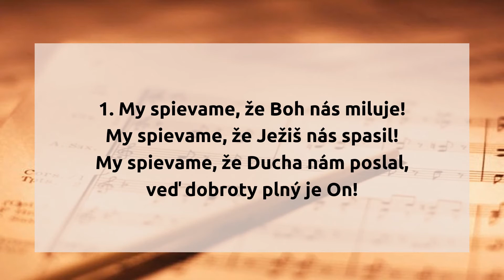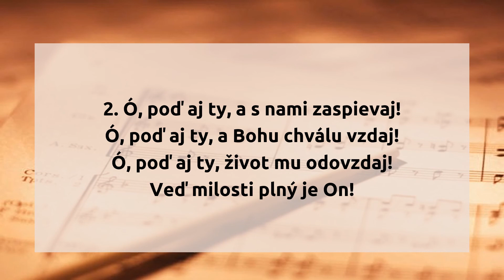My spievame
1. My spievame, že Boh nás miluje!
My spievame, že Ježiš nás spasil!
My spievame, že Ducha nám poslal,
veď dobroty plný je náš Boh a Pán!

My spievame, že Boh nás miluje!
veď dobroty plný je On!

2. Ó, poď aj ty, a s nami zaspievaj!
Ó, poď aj ty, a Bohu chválu vzdaj!
Ó, poď aj ty, život mu odovzdaj!
Veď milosti plný je náš Boh a Pán!

Ó, poď aj ty, a s nami zaspievaj!
Veď milosti plný je On!

hudba: africký nápev
slová: Daniel Sjanta